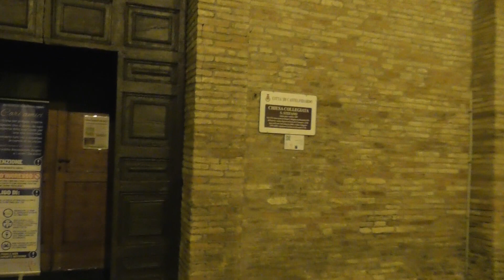IL GARAGE DELLO ZOMBO ZIO ALBERTO 3 NOV 2020 MONTESI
Rallegratevi ed esultate, perché grande è la vostra ricompensa nei cieli. Così infatti perseguitarono i profeti che furono prima di voi." Mt 5,11-12 CHI VOLESSE ACQUISTARE QUALCHE PRODOTTO AMWAY PUO' FARLO QUI
Negozio AMWAY